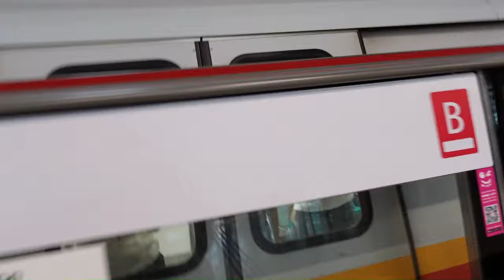leaving singapore - july '23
i love singapore but i also love australia
clips from 11th-21st july 2023